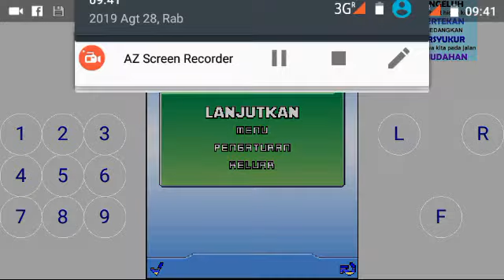28 Agustus 2019